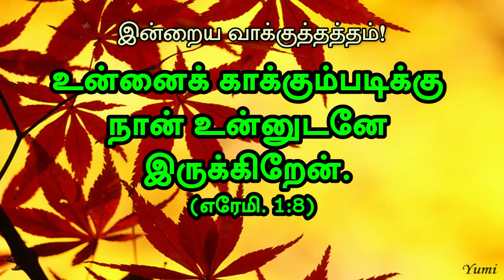Today's Rhema :: இன்றைய வார்த்தை :: 27th Sep 2021 :: BRO.GODWIN MOSES